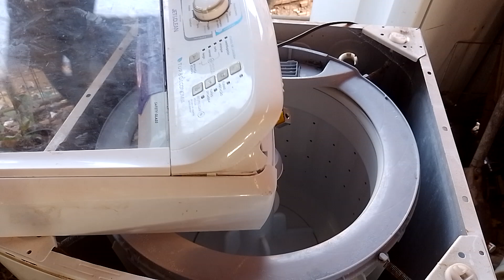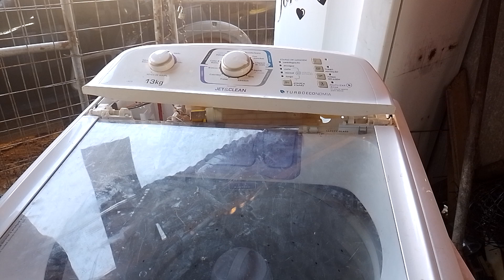LAVADORA ELECTROLUX 13 LAC PAROU DE FUNCIONA VOU MOSTRAR